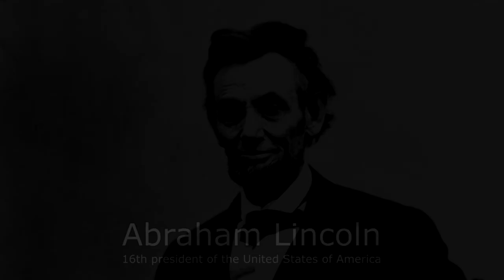The Presidents of the United States of America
These are the presidents.

George Washington: Rainbow -  Kill the King
John Adams: Dropkick Murphys - I'm Shipping Up to Boston
Thomas Jefferson: Dr. Dre ft. Snoop Dogg - The Next Episode
James Madison: AJJ - Joe Arpaio is a Punk
James Monroe: Alice in Chains - I Stay Away
John Quincy Adams: Ayesha Erotica - Emo Boy
Andrew Jackson: Papa Roach - Last Resort
Martin Van Buren: Rolling Stones - Gimme Shelter
William Henry Harrison: Led Zeppelin - Fool in the Rain
John Tyler: Allman Brothers Band - Statesboro Blues (Live at Fillmore East, 1971)
James K. Polk: Cake - Mexico
Zachary Taylor: John Prine - Mexican Home
Millard Fillmore: Ween - Japanese Cowboy
Franklin Pierce: The Boyboy West Coast - Bottoms Up (U Was at the Club)
James Buchanan: Ween - The HIV Song
Abraham Lincoln: NWA - Fuck tha Police
Andrew Johnson: Death Grips - I've Seen Footage
Ulysses S. Grant: Ram Jam - Black Betty
Rutherford B. Hayes: The Dear Hunter - 1878
James A. Garfield: Weezer - Troublemaker
Chester A. Arthur: C418 - Stal
Grover Cleveland: The Presidents of the United States of America - Cleveland Rocks
Benjamin Harrison: Brian Wilson - In Blue Hawaii
Grover Cleveland: Eminem - Without Me
William McKinley: Kanye West - Gold Digger
Teddy Roosevelt: Mick Gordon - At Doom's Gate
William Howard Taft: Endigo - Big Chungus
Woodrow Wilson: 100 Gecs - Money Machine
Warren G. Harding: I'm a Little Teapot
Calvin Coolidge: John Cage - 4'33"
Herbert Hoover: vacuum cleaner sounds
Franklin D. Roosevelt: Ed Sheeran - Thinking Out Loud
Harry S. Truman: Have a Nice Life - Earthmover
Dwight D. Eisenhower: BLACCMASS - Gotye/Wokeuplikethis
John F. Kennedy: Radiohead - Scatterbrain
Lyndon B. Johnson: Da Vinci's Notebook - Enormous Penis
Richard Nixon: American Football - Never Meant
Gerald Ford: Koji Kondo - Looping Steps
Jimmy Carter: Twisted Sister - Goofy Goober Rock
Ronald Reagan: Kanye West - On Sight
George H. W. Bush: Notorious B.I.G. - Come On
Bill Clinton: Metallica - All Within My Hands
George W. Bush: Keiichi Suzuki & Hirokazu Tanaka - Sanctuary Guardian
Barack Obama: Swans - A Screw (Holy Money) (Live, Public Castration Is a Good Idea)
Donald Trump: Yoko Shimomura - Guile's Theme
Joe Biden: The Caretaker - All You Are Going to Want to Do Is Get Back There